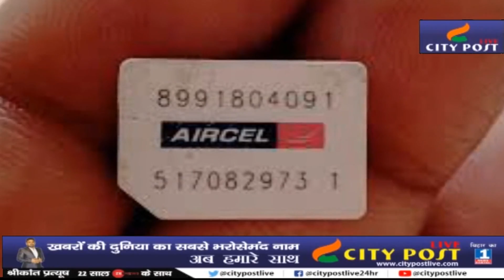31 OCT से नहीं काम करेंगे 7 करोड़ MOBILE नंबर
31 OCT से नहीं काम करेंगे 7 करोड़ MOBILE नंबर |